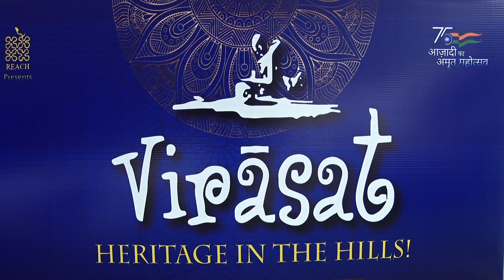Kumaresh Rajagopalan & Jayanthi Kumaresh at Virasat October 2022, Dehradun | Song 7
Virasat October 2022 | Day 8
Afro-Asia's biggest arts & culture festival - Virāsat.